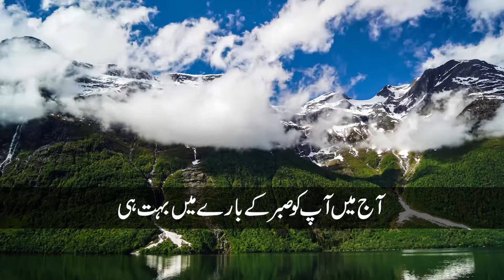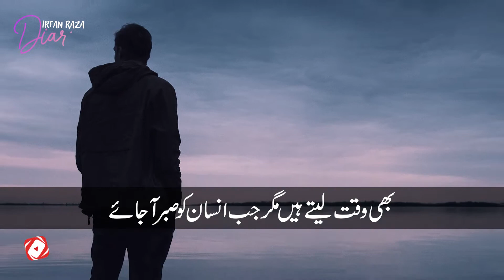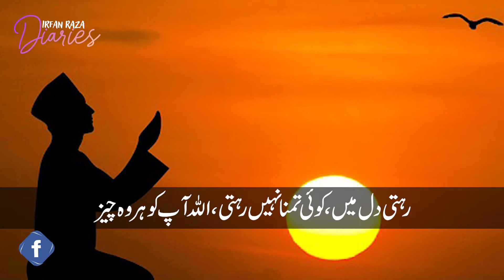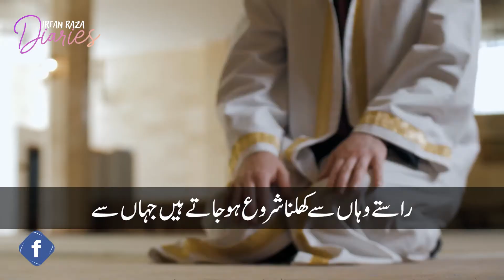Insan ka mushkil tareen safar | Irfan Raza Diaries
انسان کی زندگی میں بھیانک ترین سفر کب آتا ہے؟